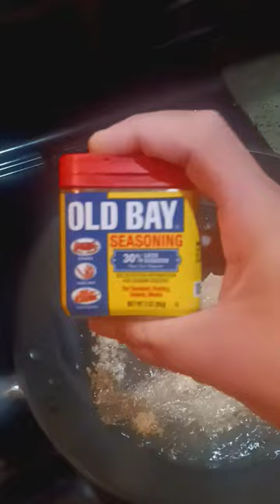Sand dab catch and cook.